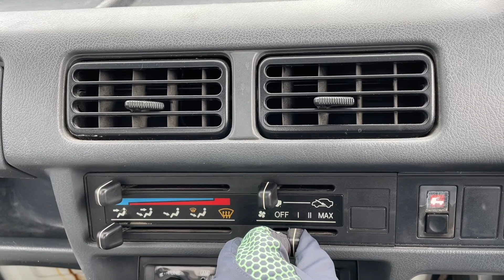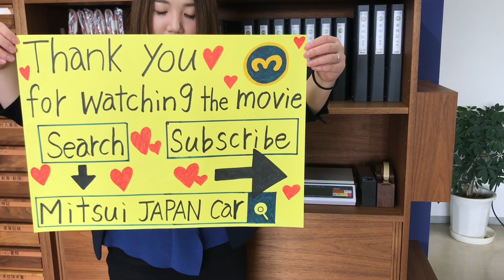Sold out 1993 Honda acty truck HA4-2056757↓ Please Inquiry the Mitsui co.,ltd website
1993 HONDA ACTY TRUCK
Very clean vehicle
4WD
Genuine low mileage 82200km
5speed manual
New tires